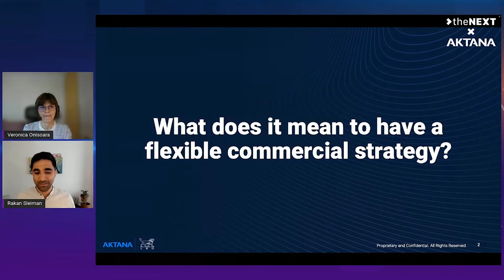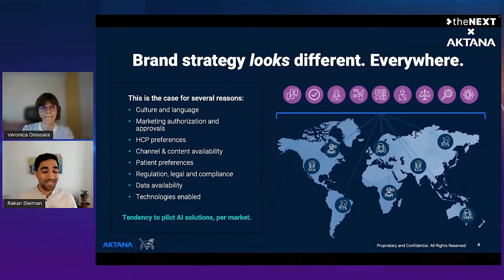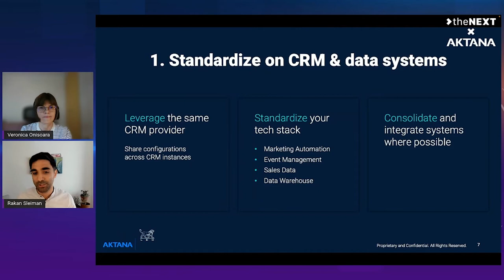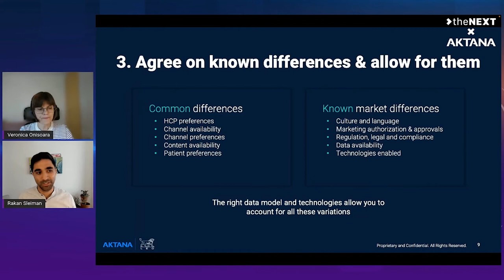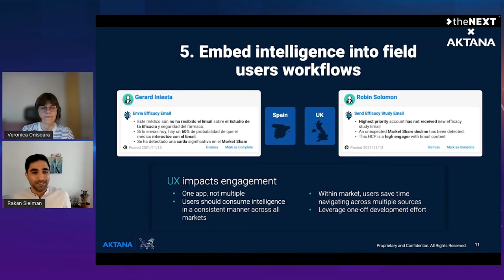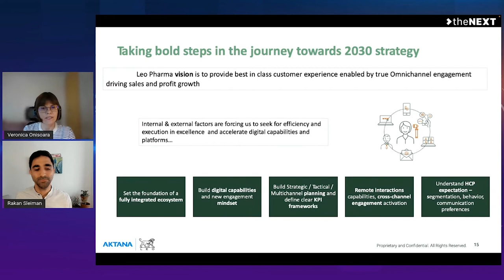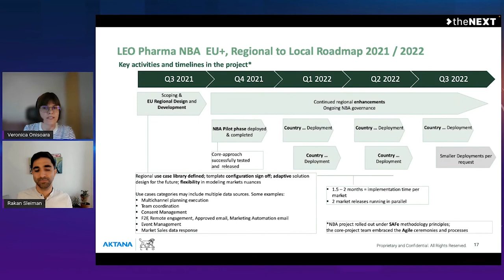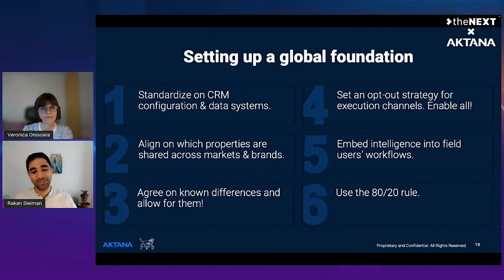Building Flexibility into Your Commercial Strategy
Implementing enterprise-wide AI shouldn’t mean replicating your pilot process for every new country or region. By laying the right global foundation, you can create efficiencies that streamline the deployment process while still preserving the local autonomy and nuance of each market. In this session, we’ll explore specific examples of how companies like LEO Pharma are localizing global templates to execute multi-country rollouts on an accelerated timeline.

Learn from the industry leaders:
- Rakan Sleiman - Product Director at Aktana
- Veronica Onisoara - Customer Engagement Manager, Region Europe+ at LEO Pharma